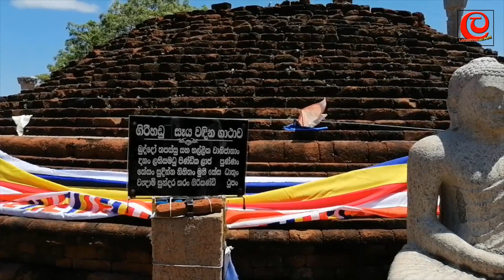බුදු රජානන් වහන්සේගේ කේශ දතූන් වැඩ සිටින ලොව ප්‍රථම සෑය/girihadu seya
වසර 18ක් ත්‍රස්තයන්ට බෝම්බ ගසා වත් විනශ කළ නොහැකි වු පුන්‍ය භූමිය